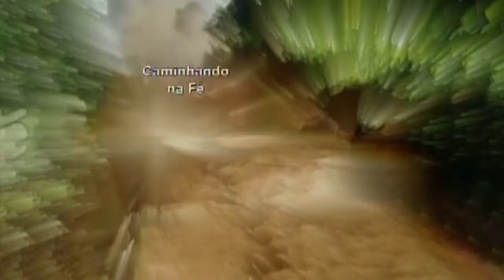Caminhando na Fé - 01/03/2019